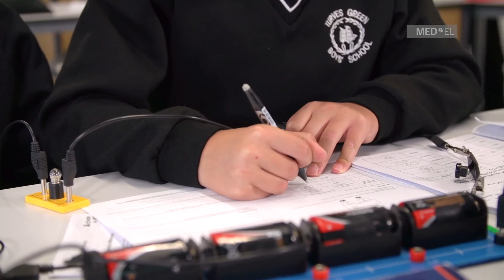MED-EL's ADHEAR: Hearing with Microtia and Atresia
See what individuals with Microtia and Atresia are saying about ADHEAR, a non-surgical hearing device from MED-EL.

ADHEAR uses the latest generation of bone conduction technology to provide great hearing with no surgery required. Simply stick the ADHEAR adapter behind the ear, click on the audio processor, and start hearing instantly. Stick. Click. Hear.